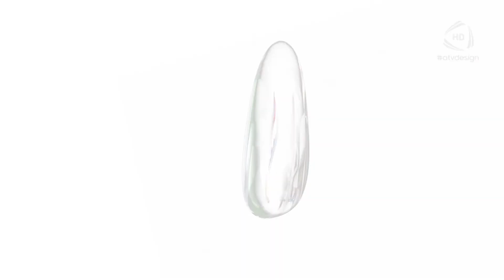Kadrarxası video. Sevgi Dolu Bahar Gəlir. Od Çərşənbəsi.